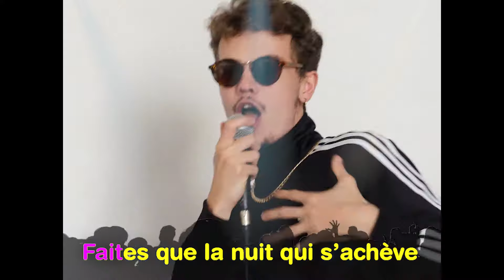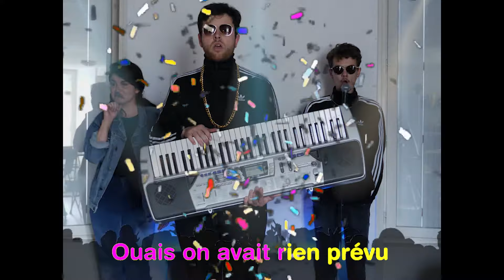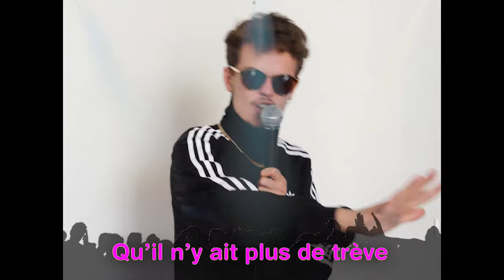Scuffles - Encore plus fort (Karaoke Music Video)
KARAOKÉ VIDEO :

Réalisation et montage : Flavien Caron
Acting : Sarah Even, Manuel Franc, Thomas Deschodt
Langue des signes : Sarah Even

PAROLES / LYRICS :

CHORUS
Encore (oh)
Encore plus fort
Faites que la nuit qui s’achève
Ne soit pas juste un rêve

Encore (oh)
Encore plus fort
Ouais fait couler la sève
Qu’il n’y ai plus de trêve

Encore (oh)
Encore plus fort

Encore (oh)
Encore plus fort

BRIDGE
Et les boules à facette
Scintillent cette nuit
Ta peau contre ma peau
Sourir mal assuré

Ouais on avait rien prévu
J’avais un p'tit peu bu
Passé-là par hasard
Cette soirée dans ce bar

uhnn

PRE-CHORUS
Encore (oh)
Encore plus fort

Encore (oh)
Encore plus fort

CHORUS
Encore (oh)
Encore plus fort

Encore (oh)
Encore plus fort

Encore (oh)
Encore plus fort

Encore (oh)
Encore plus fort

Encore (oh)
Encore plus fort

Encore (oh)
Encore plus fort